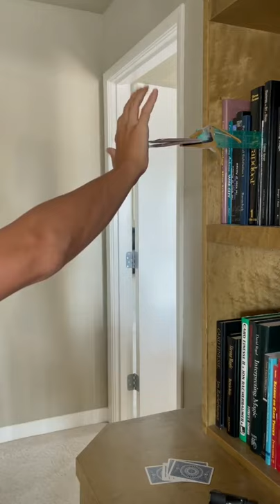Those of you that said,“A ruler, Scotch tape and a guitar capo” were 💯% right! Any takers?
magicatra au
मैजिक खेल
मैजिक खिलौना
मैजिक खाली
मैजिक कहानी
मैजिक खेड़ा
खोरठा मैजिक
खट्टा मैजिक
खतरनाक मैजिक ट्रिक
मैजिक गेम
मैजिक गाड़ी का रेट
मैजिक गाना
मैजिक गार्डन
मैजिक गाड़ी का प्राइस
मैजिक गंगा
मैजिक गूगल
मैजिक गाड़ी का कीमत कितना है
मैजिक घोड़ा
घड़ी मैजिक
घड़ी मैजिक मोबाइल
मैजिक चैनल
मैजिक चैनल लाइव
मैजिक चाहिए
मैजिक चैनल झांसी की रानी
मैजिक चैनल दिखाइए
मैजिक चुटकुला
मैजिक चुटकुले
मैजिक चैनल डाउनलोड